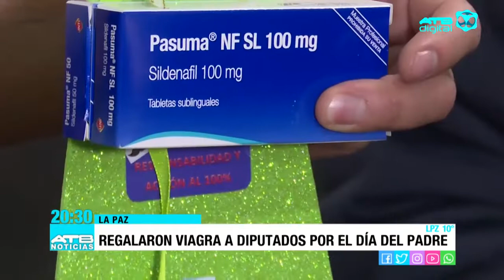Regalan viagra a diputados por Día del Padre y se desata polémica